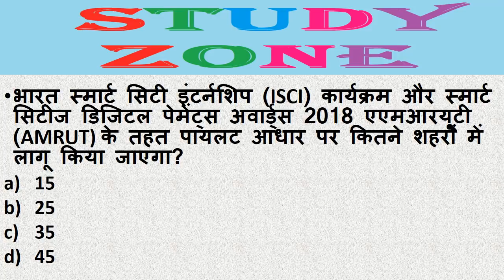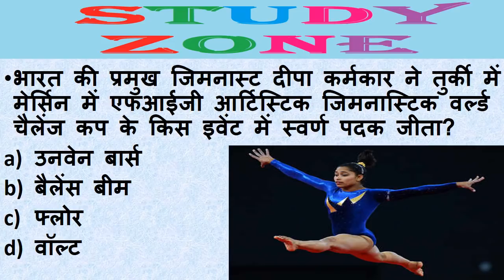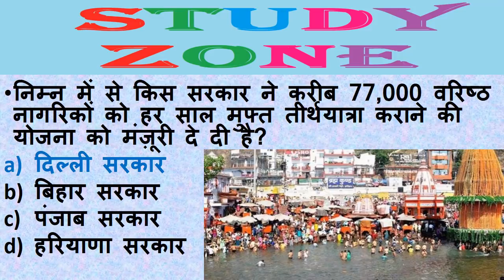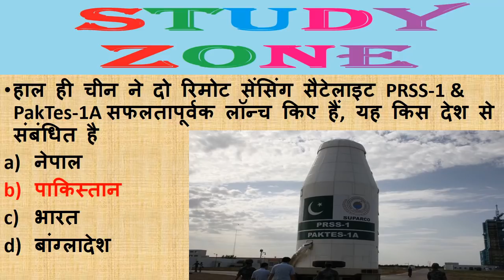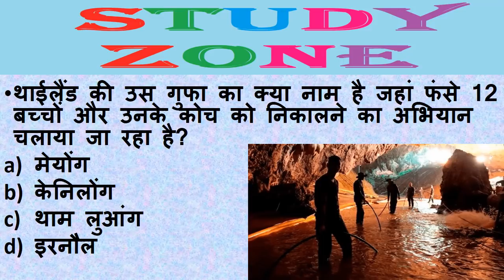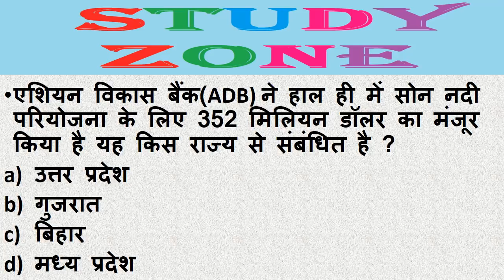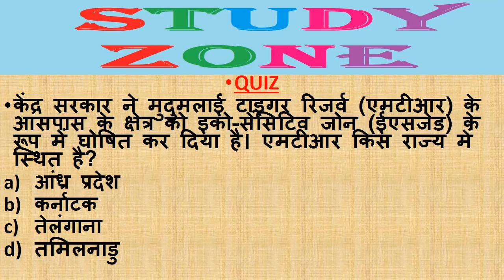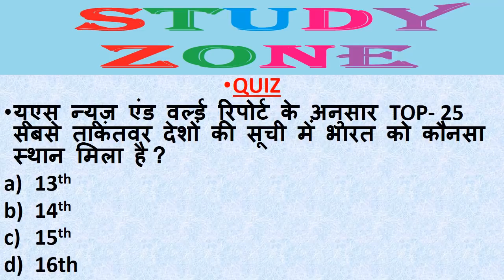Next Dose #21 | 11 JULY 2018 Current Affairs | Daily Current Affairs | Current Affairs In Hindi